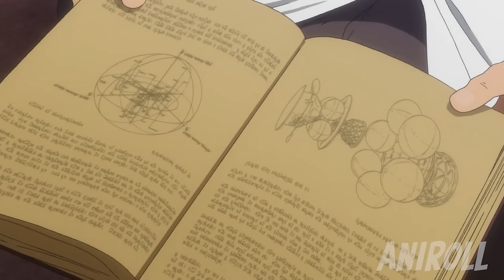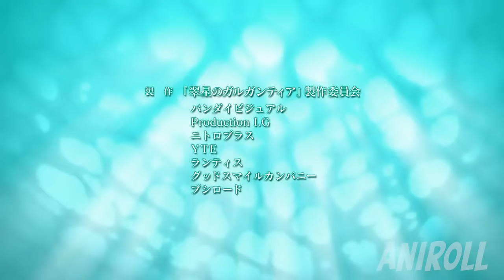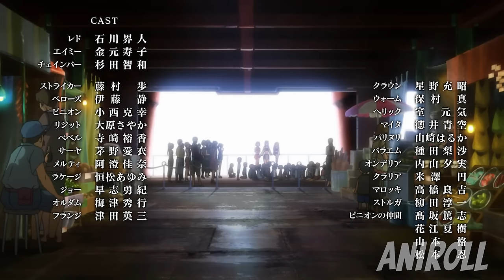Space Pilot Crashes On Earth But Immediately Likes It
He was an intergalactic soldier who gets stranded on Earth and meets a beautiful girl while trying to find a way back to his planet.